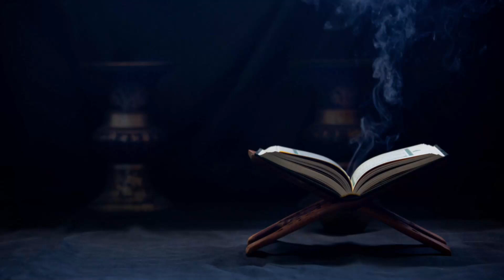الشيخ سعد الغامدي - سورة إبراهيم | Sheikh Saad Al Ghamdi - Surat Ibrahim